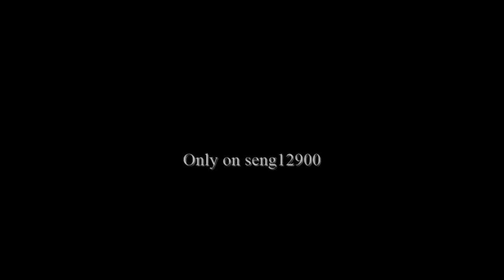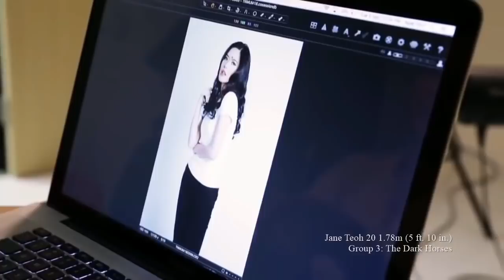Top 3 Miss Universe 2018- May Edition